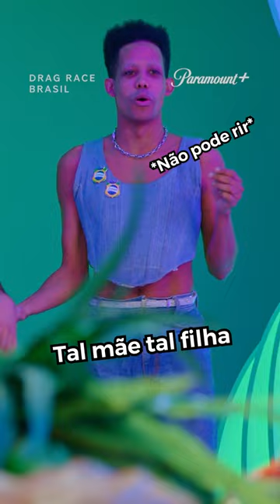As queens viraram mamães | Drag Race Brasil | Paramount Plus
Uma aula de pura atitude! As queens tiveram que ensinar suas filhas a dominar a passarela!